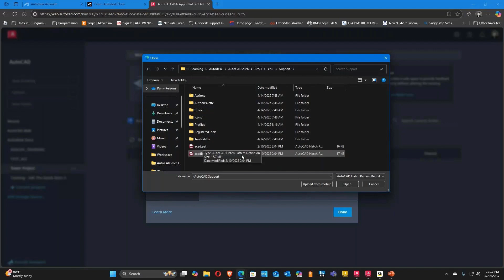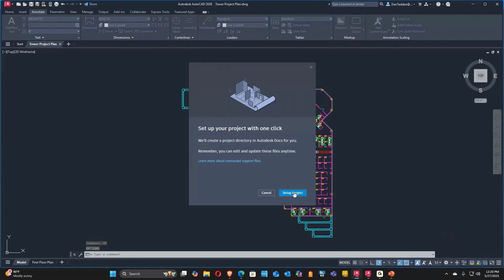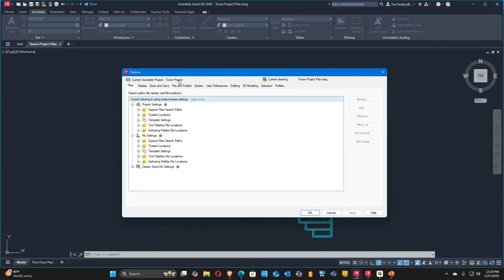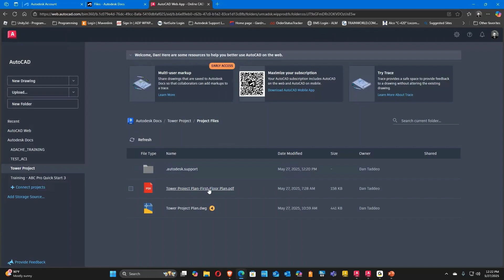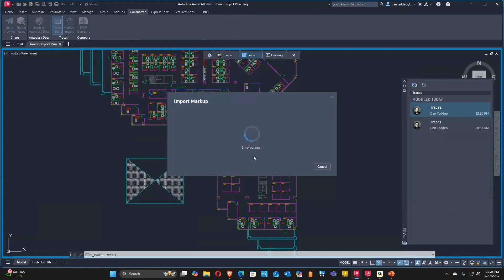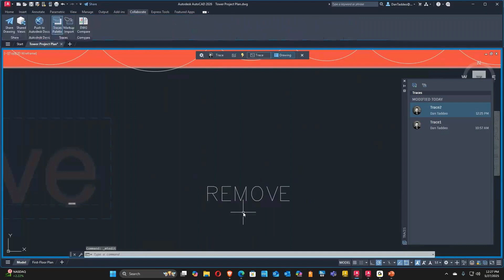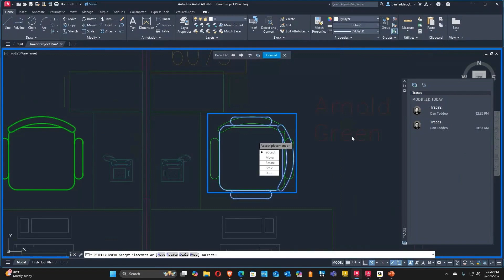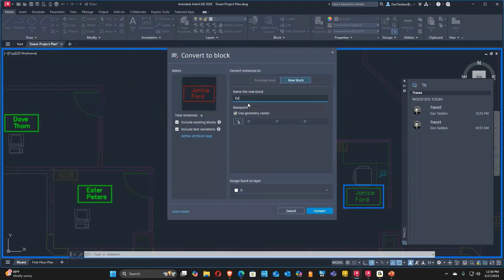AutoCAD 2026: Overview of All Updates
The newest AutoCAD 2026 features make collaboration, markup management, and block editing faster, smarter, and more connected. In this video, we cover all the major updates that will save you time and reduce repetitive work.

With Project Aware, you can store and share project-specific support files (templates, fonts, hatch patterns, plot styles) directly in Autodesk Docs without eTransmit hassles. Markup Import Enhancements bring in markups from PDFs, JPEGs, or PNGs (even from Adobe or other tools) and convert them into usable AutoCAD geometry or text. Smart Block Detection & Conversion can identify repeated geometry, batch-convert variations into blocks, and update existing blocks with attribute support. With Activity Insights, you can review drawing changes, block creation, and collaboration activity with a high-level change history inside AutoCAD. Centerline & Centermark Layer Control lets you assign directly in the command or match them from existing geometry for more control over your drafting.

Timestamps:
00:05- Project Aware in AutoCAD
04:44- Markup Import Enhancements
11:12- Smart Block Detection & Conversion
15:12- Activity Insights
17:07- Centerline & Centermark Layer Control